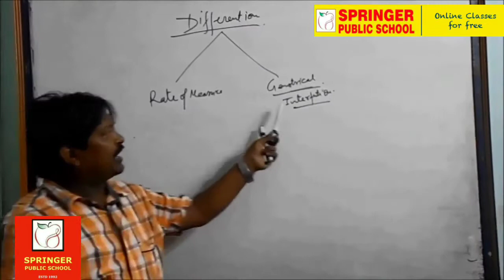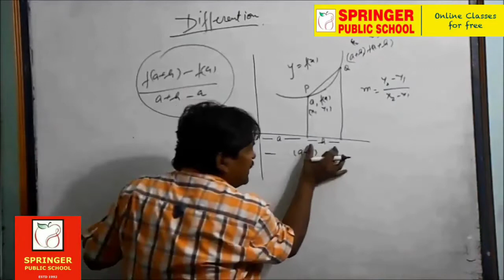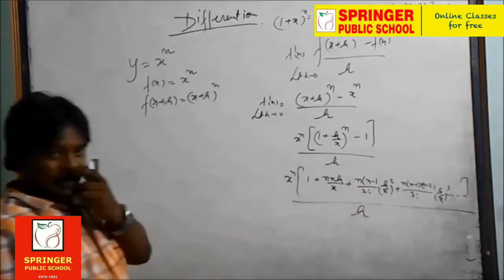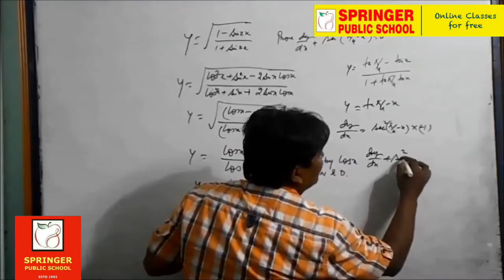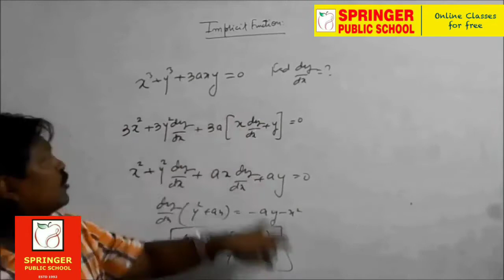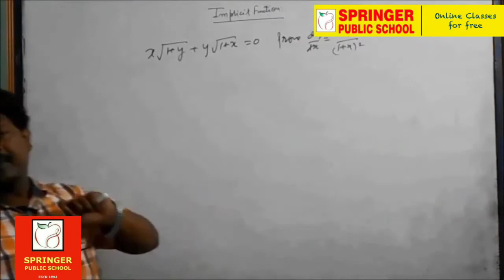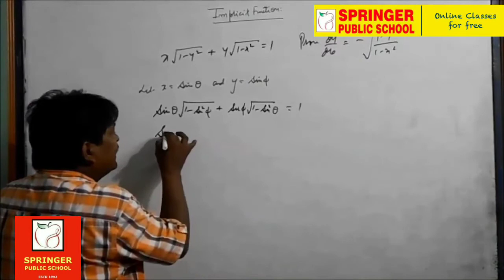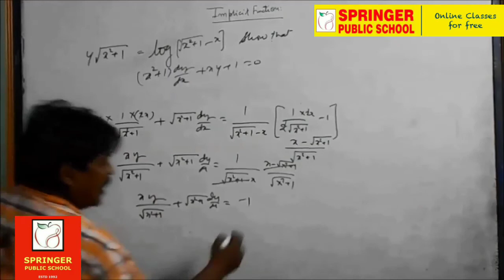Class XII Differentiation Mod 1 | Maths by Pankaj Roy Sir | Springer Public School Gorakhpur Online